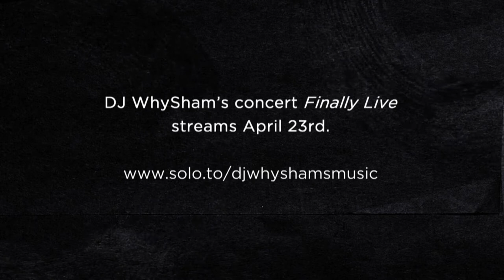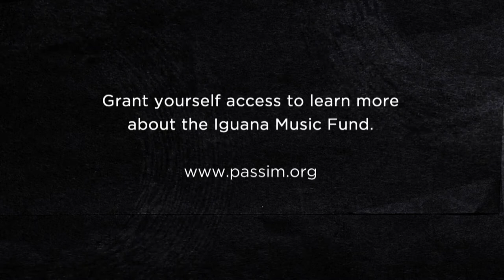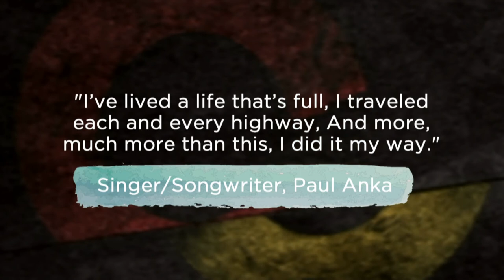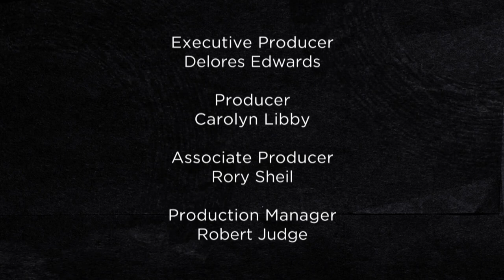Open Studio: The Iguana Music Fund and Violinist Gil Shaham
A look at the Iguana Music Fund grant program to help musicians advance their careers and creativity.  We spoke with three musicians at Club Passim in Cambridge. Then, a conversation with Grammy-winning violinist Gil Shaham, discussing his new album and performance for the IDAGIO app. (Filmed at GBH in Fraser) and Daniel Chester French’s sculpture in Boston’s Public Garden.